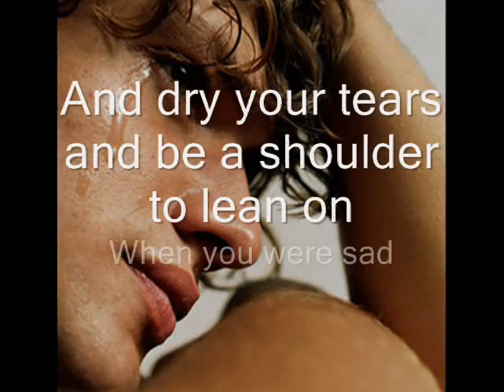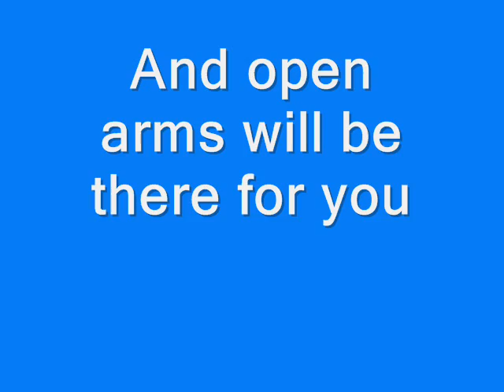A Video For Hope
My attempt on telling others that I care